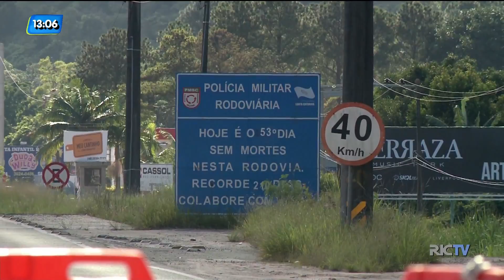Plano de melhorias na SC-401 ainda não saiu do papel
A SC-401 é uma das principais vias de Florianópolis. A rodovia foi construída para ligar a região central ao Norte da ilha, mas o tempo passou, e a configuração da região mudou. O comércio nas margens da pista cresceu muito, o que fez aumentar a circulação de pedestres e ciclistas que precisam disputar espaço com os carros, ou seja: um problema. O Tribunal de Contas do Estado determinou que a prefeitura e o Deinfra façam melhorias na SC-401, mas até agora, nada saiu do papel.